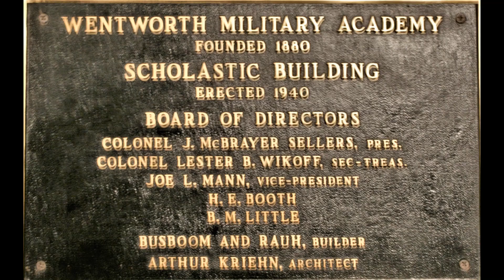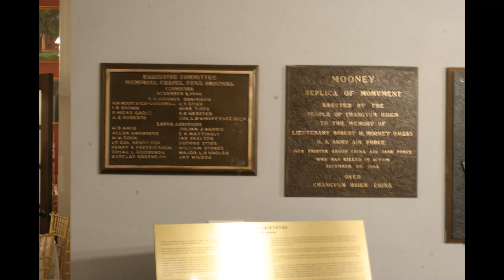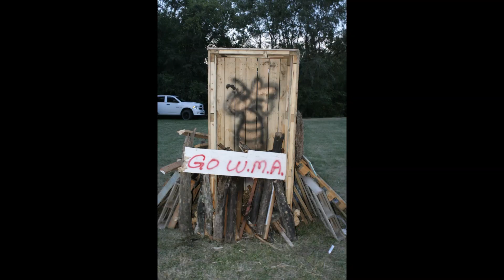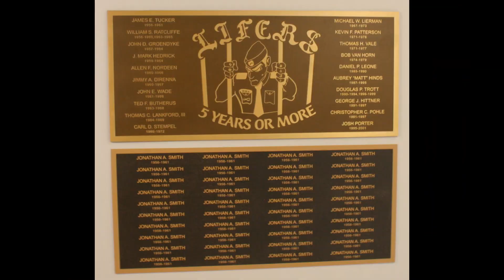Ladies and Gentlemen by Saliva to Wentworth Military Academy's 2018 Homecoming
Just a collage, of pictures, and a little motion stop video to go along with a great song performed by Saliva.  This was a special moment for the Old Boy's, and Alumni for Wentworth as our school had just shut down a year prior.  Some very relentless individuals came together and rallied us in preserving what we had into a Museum which was undoubtedly a daunting and overwhelming task.  What was said couldn't be done came together in a years time and much to the surprise of many, we pulled it off.  This is our story of our victory as shown in pictures, that I took myself, along with a few by Zmanda Rose to the tune Ladies and Gentlemen by Saliva.  Thanks to all who made it a memorable moment.